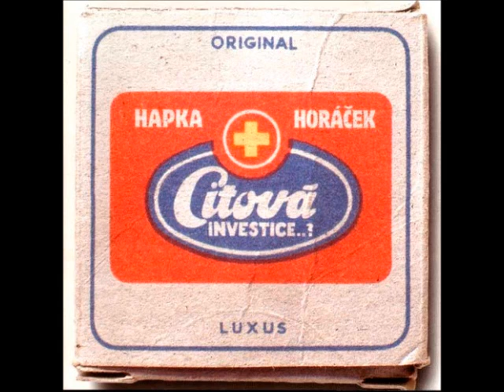Michael Kocáb -- Smích z vedlejšího pokoje (Hapka & Horáček)